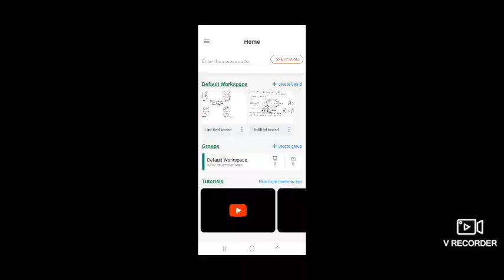Class 12 Maths | Relations and Function | UP Board Exam 2022 | Yogesh Singh